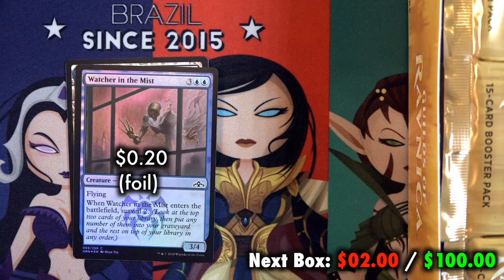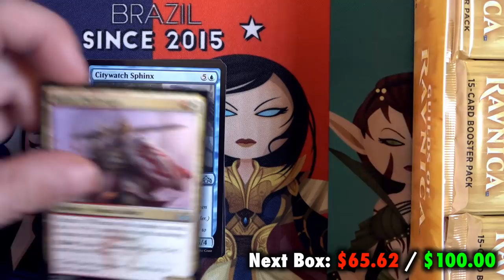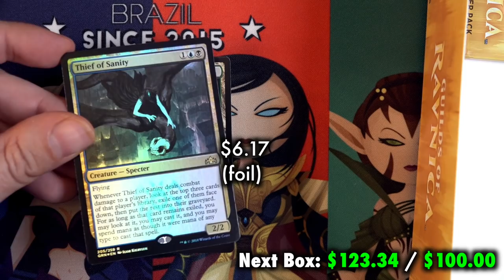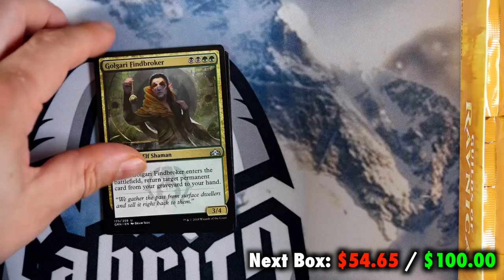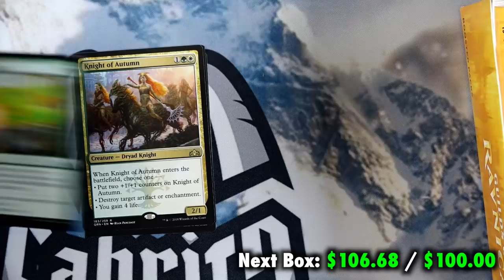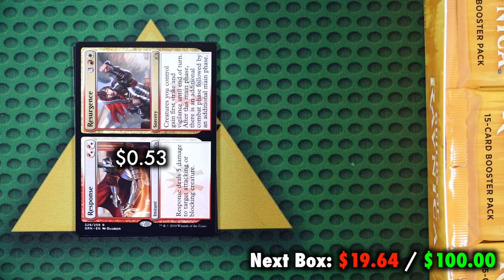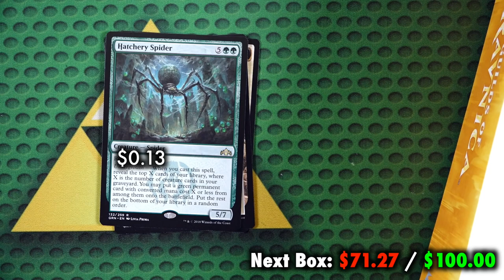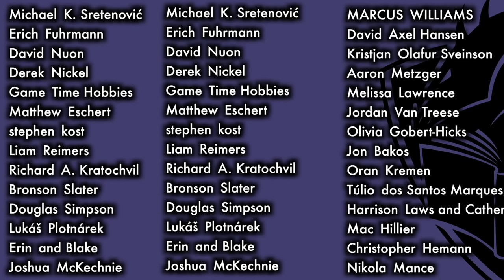Let's Play The Guilds Of Ravnica Booster Box Game For Magic: The Gathering!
Please check out my charity page for the Boys and Girls Club of Puget Sound and considering helping a good cause!